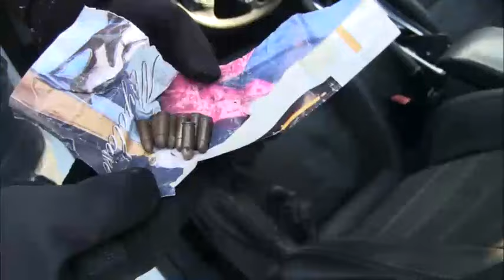"Бульдог" и "Калашников". Под Саратовом арестовали торговцев оружием